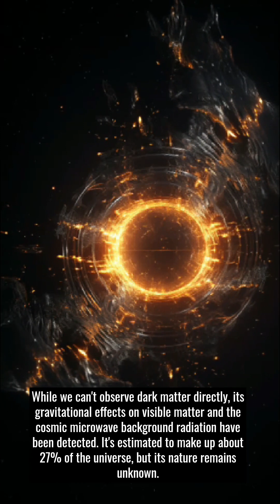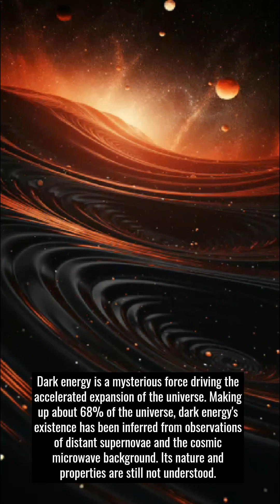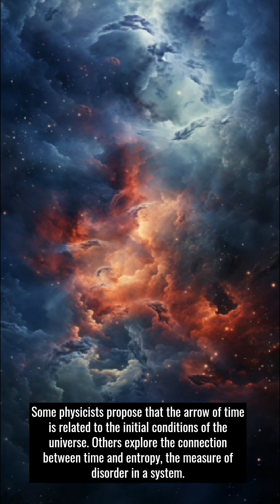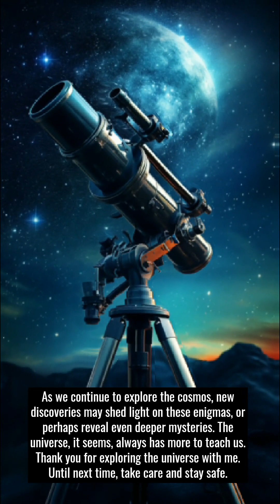The biggest mysteries in the cosmos.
🌌 Prepare to embark on an awe-inspiring voyage through the cosmos as we unravel the profound enigmas that the universe holds. In this captivating YouTube video, we delve into the mysteries that have baffled scientists, astronomers, and curious minds for generations.

🌠 From the mind-boggling nature of dark matter and dark energy to the elusive search for extraterrestrial life, we will explore the universe's grandest enigmas, illuminating the wonders and questions that continue to tantalize our understanding of the cosmos.

🪐 Join us as we probe the secrets of black holes, those cosmic voids where time seems to stand still. Discover the perplexing paradoxes of quantum mechanics, and the peculiar phenomena that occur within the realms of space-time.

🌟 Our journey will also take us to the edge of the observable universe, where we ponder the true extent and origin of the cosmos itself. We'll investigate the mysteries of the Big Bang and the fate of the universe, from the theory of the Big Crunch to the expanding multiverse.

🛸 But our exploration doesn't stop there. We'll touch on the search for intelligent life beyond Earth and examine the odds of our cosmic neighbors in this vast universe.

🔍 From the smallest subatomic particles to the grandest cosmic structures, this video will dive into the profound questions that have inspired generations of scientists and philosophers. Are we alone in the universe? What is the true nature of dark matter and dark energy? How did it all begin, and where is it all headed?

Together, we will venture "Beyond the Stars" to explore the most profound and puzzling mysteries of the universe, celebrating the boundless curiosity that fuels our exploration of the cosmos. 🌠🔭🌌